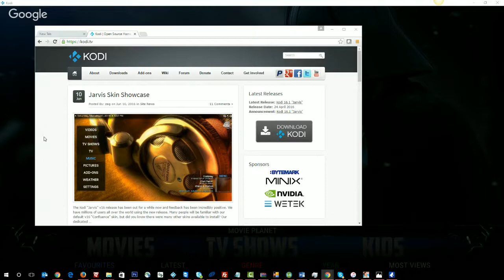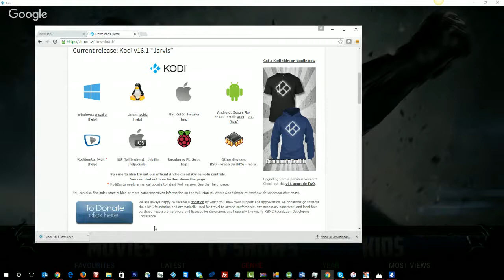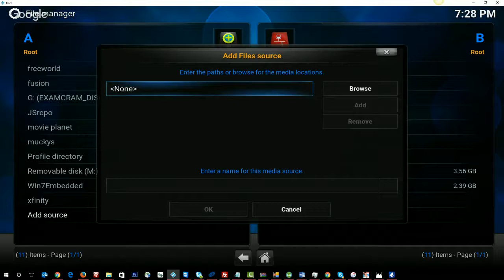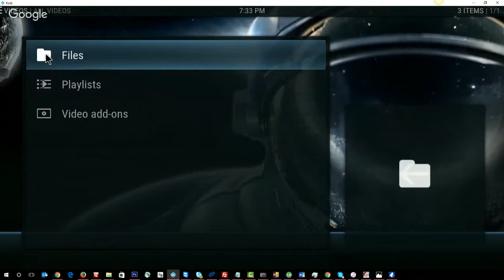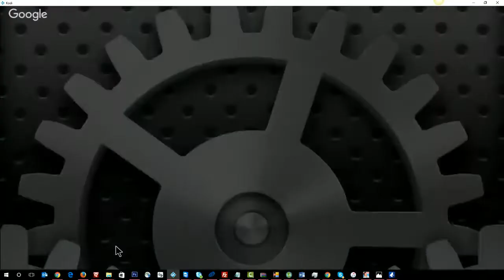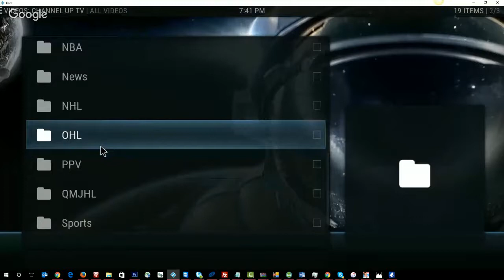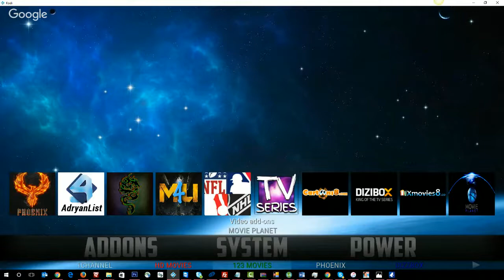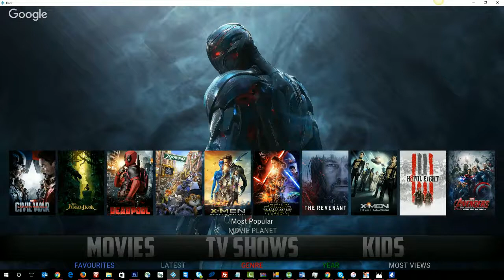How to Setup your Kodi TV for Free with a Cool Skin 2016